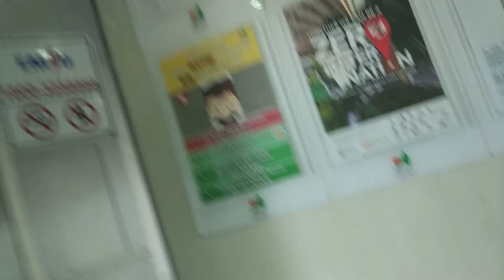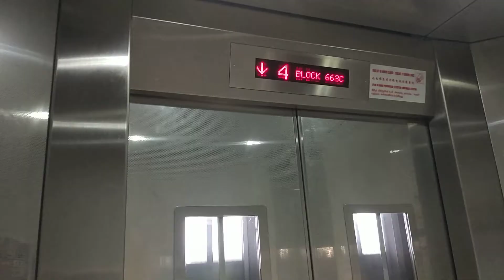Block 663C Punggol IFE Elevator Lift B